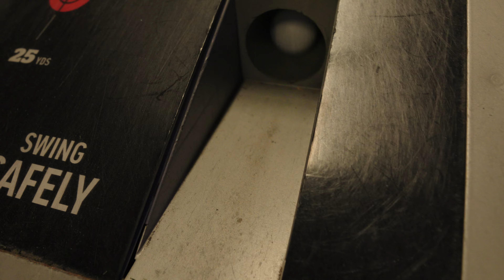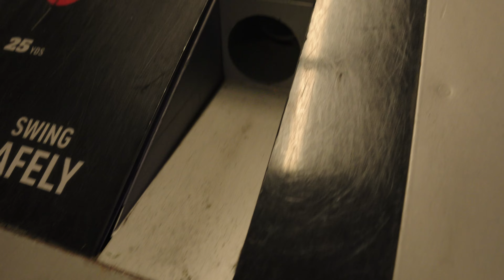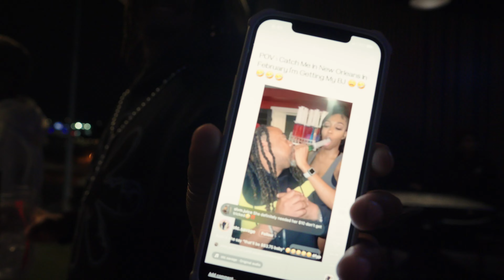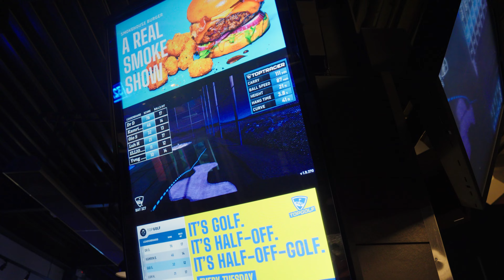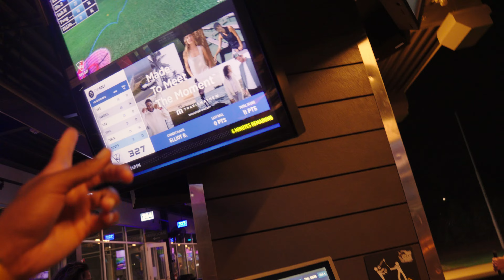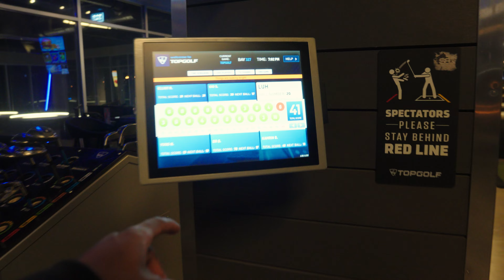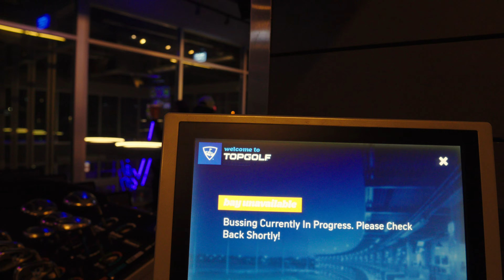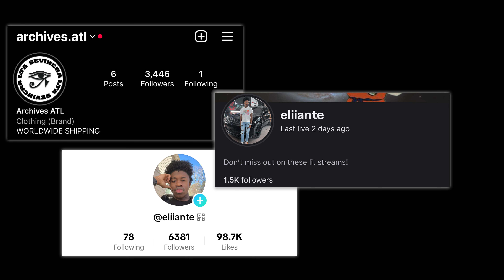3AM AT TOPGOLF…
Abdul Woods